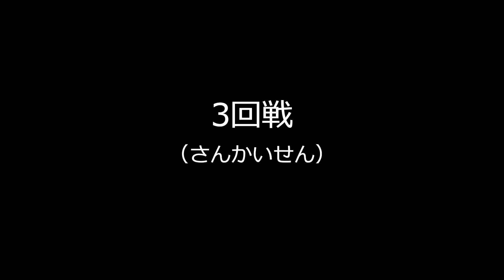SLC日記#13 将棋できる！？③ 山崩し～Sapporo Language Center /Japanese/Learn Japanese/にほんご/にほんごがっこう/日本語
2021.5.7
The teacher will show you the daily life of the international students.
北海道最大の日本語学校の「札幌ランゲージセンター」です(^^)/
生活の先生が、留学生の皆さんの日常を楽しくお届けします！

◆北海道最大の日本語学校札幌ランゲージセンターへの入学のご相談はこちら
・札幌市は日本でも4番目の大都市です
・都会と自然の調和が美しい街です
北海道最大的日語學校“札幌語言中心”（^^）/

◆北海道最大的日語學校札幌語言中心的入學諮詢
・札幌市是日本第四大都市
・都市和自然和諧美麗的街道
◆北海道最大的日语学校札幌语言中心的入学咨询
・都市和自然和谐美丽的街道
홋카이도 최대 일본어학교 [삿포로 랭귀지 센터] 입니다. (^^)/
◆ 홋카이도 최대의 일본어학교 삿포로 랭귀지 센터 입학 상담은 여기에서
삿포로시는 일본에서도 4번째 대도시입니다.
도시와 자연의 조화가 아름다운 거리입니다.
We are Sapporo Language Center, the largest Japanese language school in Hokkaido!
◆ Inquiry about admission to Sapporo Language Center, the largest Japanese language school in Hokkaido.
・ Sapporo is the fourth largest city in Japan.
・ It is famous for its beautiful harmony between city and nature.